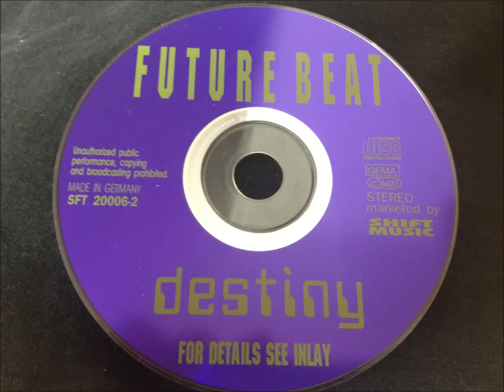Future Beat - For Your Love